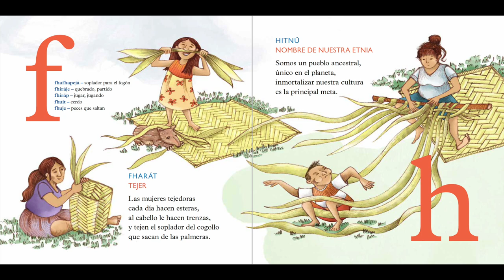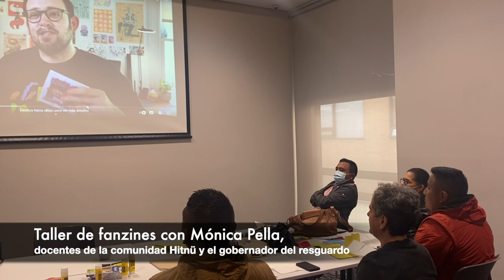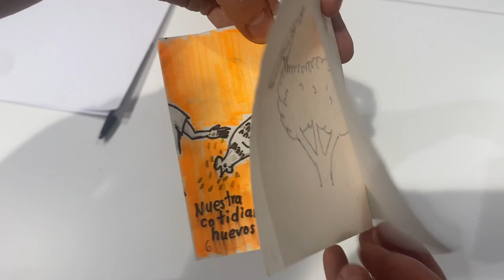Territorios Narrados: proceso con la comunidad Hitnü (Arauca)